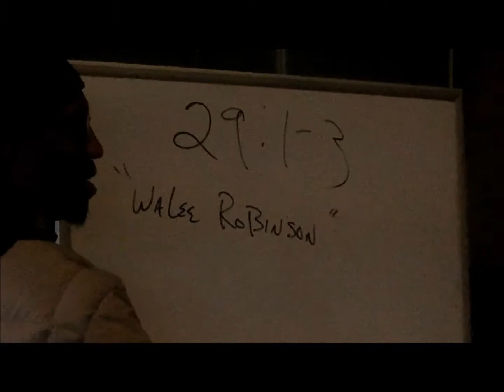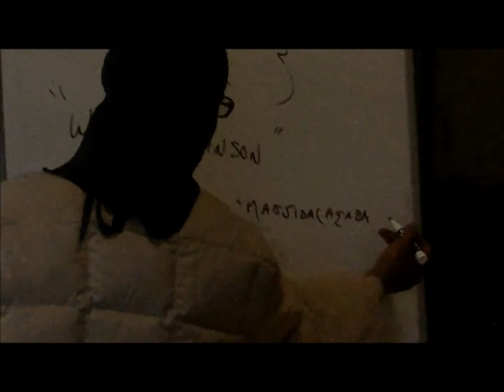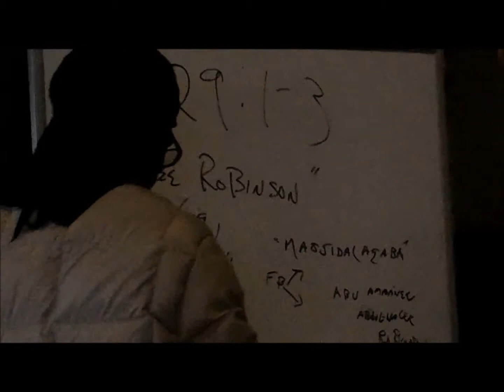Abu Amaanee- "Being the Dai' he made Dua' to Be.."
The best is he who Calls to the Deen(The Dai') and says that he is of the Mu'mineen.